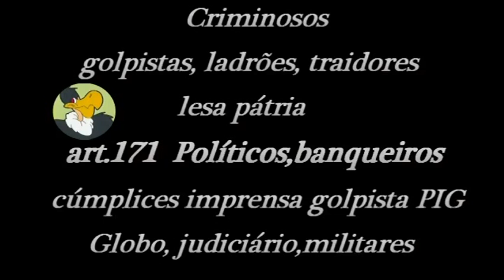Fora Bolsonaro! Claudia Raia, Miguel Falabella:falso patriota entreguista art.171 quadrilha PSL,MBL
Fora Temer! site 342 atores Miguel Falabella, manda letra Michel Temer   é um traidor art. 171 e classe política quadrilha de traidores, ladrões 171 enganadores da nação e destruidores do Brasil PMDB, PSDB, DEM,PP ...   LINK ABAIXO LISTA DOS PAARTIDOS MAIS CORRUPTOS DO BRASIL -
Lista dos partidos mais corruptos do Brasil Posição - Partido político Sigla Nº. de políticos cassados Percentual 2016 STE oficial
1º - Democratas DEM 69 20,4%
2º - Partido do Movimento Democrático Brasileiro PMDB 66 19,5%
3º - Partido da Social Democracia Brasileira PSDB 58 17,1%
4º - Partido Progressista) PP 26 7,7%
5º - Partido Trabalhista Brasileiro PTB 24 7,1%
6º - Partido Democrático Trabalhista PDT 23 6,8%
7º - Partido da República PR 17 5%
8º - Partido Popular Socialista PPS 14 4,2%
9º - Partido dos Trabalhadores PT 10 2,9%
10º - Partido Progressista Brasileiro PPB 8 2,4%
11º - Partido Socialista Brasileiro PSB 7 2,1%
12º - Partido Social Liberal PSL 3 0,9%
12º - Partido Trabalhista Cristão PTC 3 0,9%
13º - Partido da Mobilização Nacional PMN 2 0,6%
13º - Partido Renovador Trabalhista Brasileiro PRTB 2 0,6%
13º - Partido Social Cristão PSC 2 0,6%
14º - Partido Humanista da Solidariedade PHS 1 0,3%
14º - Partido de Reedificação da Ordem Nacional PRONA 1 0,3%
14º - Partido Republicano Progressista PRP 1 0,3%
14º - Partido Social Democrático) PSD 1 0,3%
14º - Partido Verde) PV 1 0,3%
fonte: Wikipedia
Link: baixar a lista de Furnas completa nomes: Aécio neves, Jose serra, Alckimin, Bolsonaro, Cássio Cunha Lima etc..